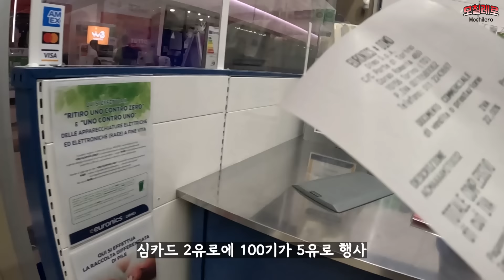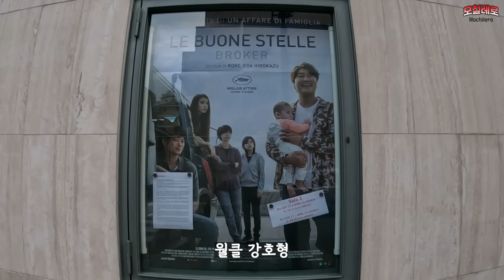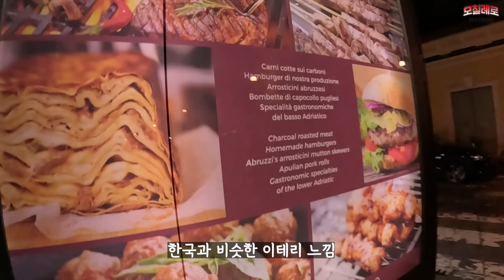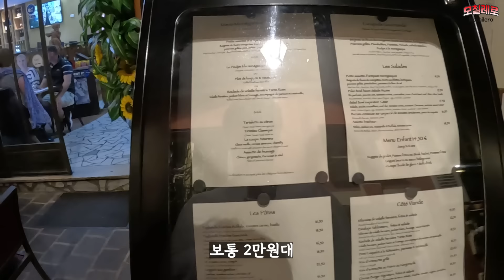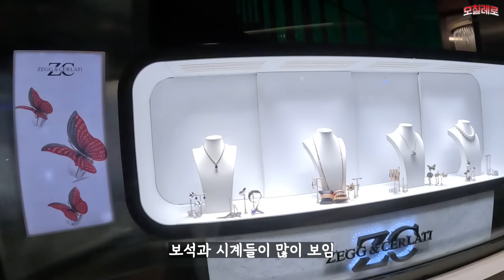#167 🇲🇨 부자들의 나라 모나코에서 화려한 밤 문화 체험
Gear info
Campervan
Hyundae Solati 2015 - 자작캠핑카

Sony A7c
Sony 24-105m
Sigma 14m
Rode pro mice
Gopro11 black
Gopro8 black
Iphon 11pro
Dji mini2

Program - Adobe

Maya Isacowitz - Cant Wait.mp3
Marek Jakubowicz - I Will Always Remember You.mp3
Magiksolo - Minato.mp3
Letra - Circle of Life.mp3
Joel Ansett - It Hurts Me.mp3
Jane & The Boy - Dream About You.mp3

링크 통해서 가입 시 2개월 추가 혜택

paramemoria

paramemoria